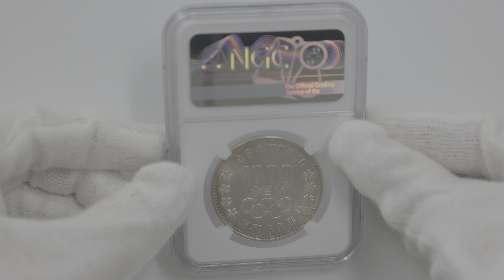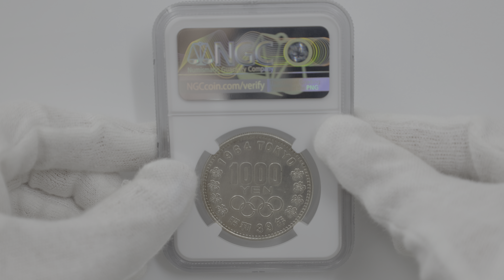1964 日本 東京オリンピック競技大会記念 千円銀貨 NGC UNC DETAILS 未使用品 1000円 貨幣 硬貨 記念コイン 昭和39年 6560767-004